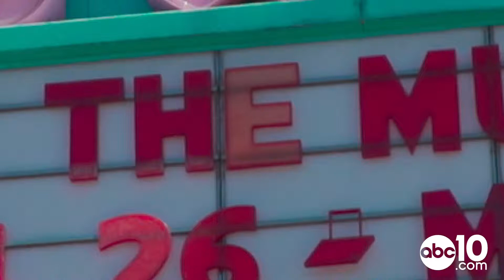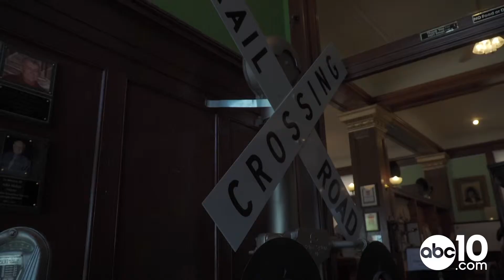Uncovering all the excitement in Roseville, CA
The 95678 zip code has a lot to offer.  Join us as we cruise down The All-American Speedway, tour the streets of Downtown Roseville, and receive a history lesson at the Carnegie Museum.